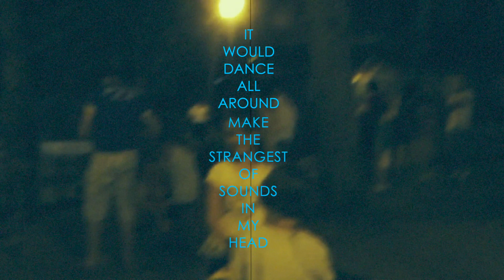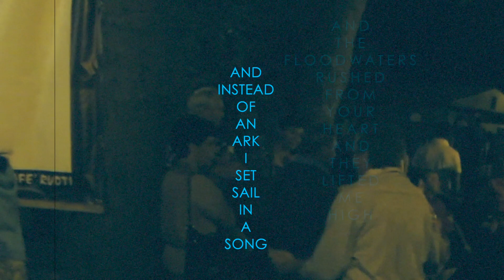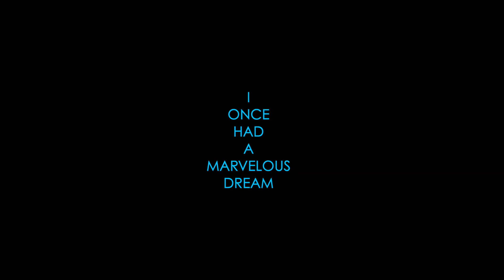Bryce Thomas | Perpetual Motion Machines (Sing-Along)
Sing-along to Perpetual Motion Machines, Bryce's newest single off of his upcoming album ACROSS THE NEURO SEAS, out everywhere March 26, 2021.